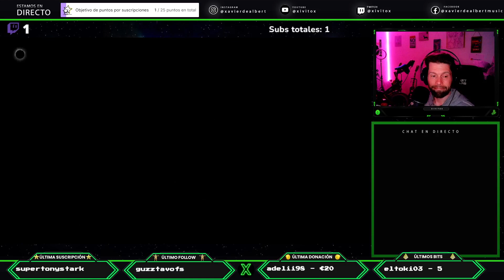RESIDENT EVIL 4 REMAKE | 12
Salazar me las vas a pagar!